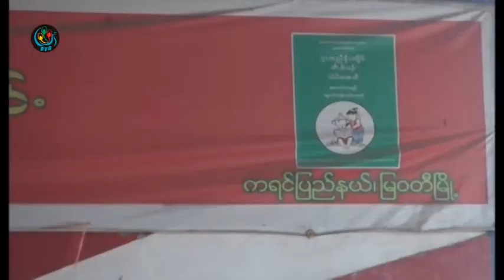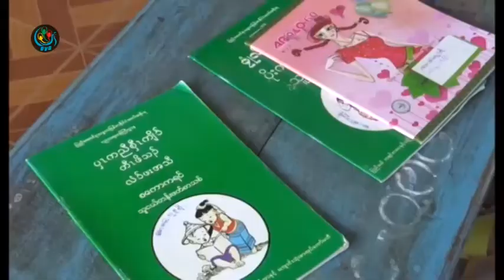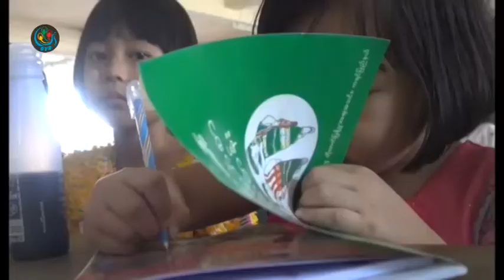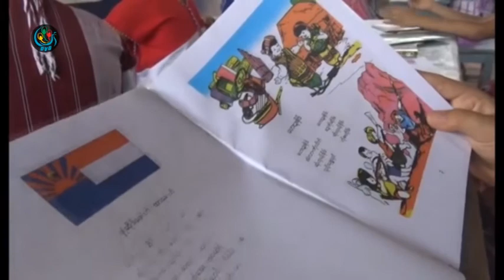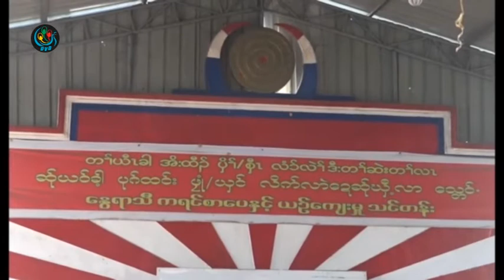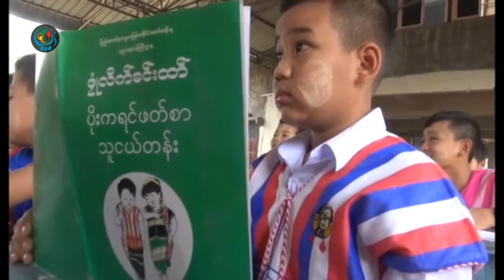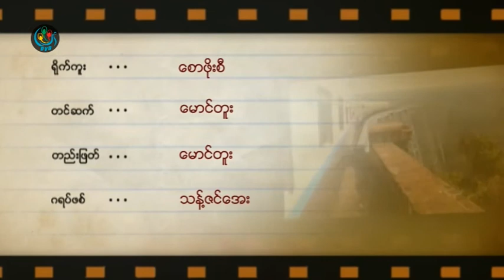DVB - ကရင္စာေပသင္ၾကားေရး ရုပ္သံမွတ္တမ္း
DVB TV - ကရင္စာေပသင္ၾကားေရး ရုပ္သံမွတ္တမ္း
တင္ဆက္ - ေမာင္တူး